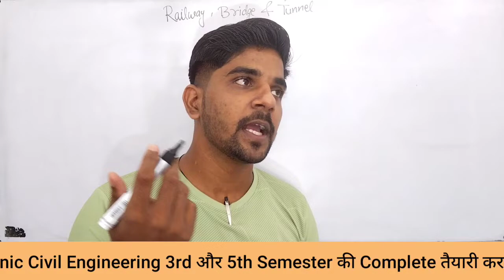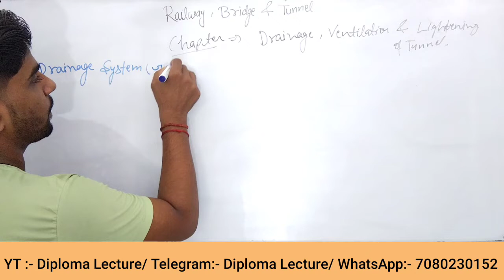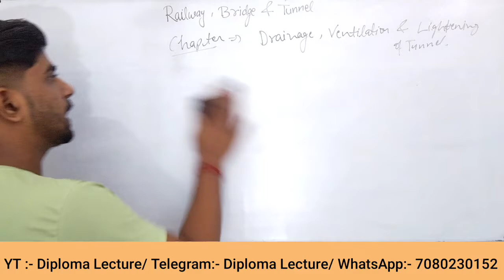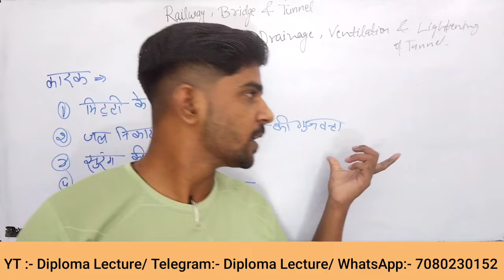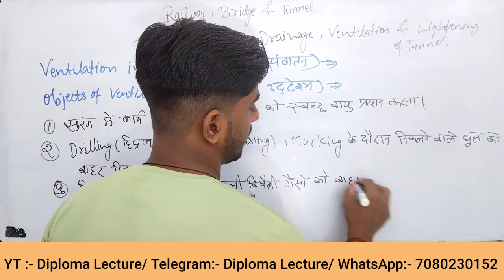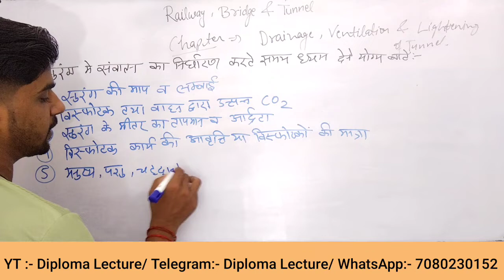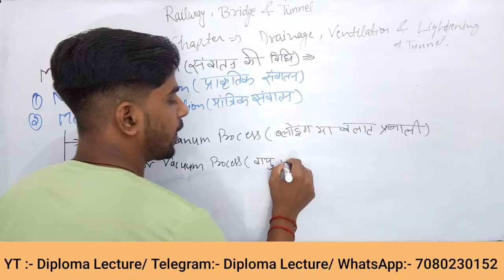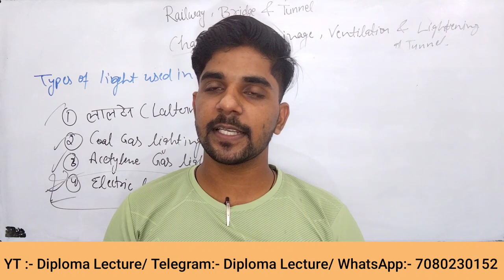Railway Bridge And Tunnel(RBT) | ( Lec 10) Tunnel drainage, ventilation and lighting | 2 in 1 Series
In this video we have discussed about Bridge  for 5th semester students